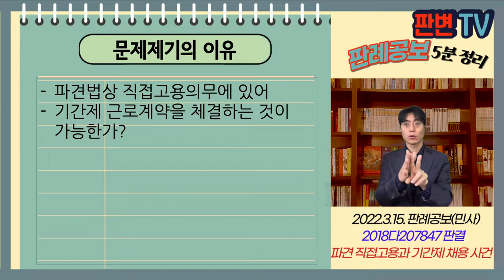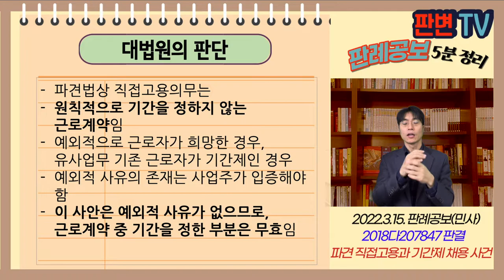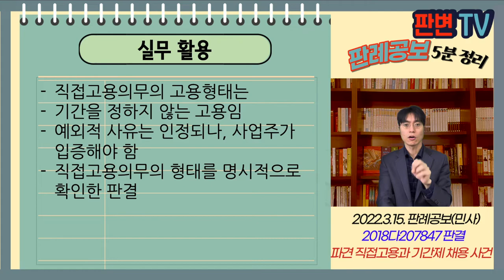파견 직접고용와 기간제 사건 [22.3.15.자 판례공보(민사)]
파견 직접고용과 기간제 사건
별 3개

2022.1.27. 선고 2018다207847 판결
해고무효확인

피고 회사

파기환송

원고는 파견업체 소속으로 10.7.~14.7. 방송운행 업무를 수행
피고는 14.7. 직접 1년간 근로계약을 체결,
피고는 16.7.까지 1회 갱신 후 재계약을 거절함

파견법상 직접고용의무에 있어
기간제 근로계약을 체결하는 것이 가능한가?

파견법상 직접고용의무는
원칙적으로 기간을 정하지 않는 근로계약임
예외적으로 근로자가 희망한 경우, 유사업무 기존 근로자가 기간제인 경우
예외적 사유의 존재는 사업주가 입증해야 함
이 사안은 예외적 사유가 없으므로, 근로계약 중 기간을 정한 부분은 무효임

실무활용
직접고용의무의 고용형태는
기간을 정하지 않는 고용임
예외적 사유는 인정되나, 사업주가 입증해야 함
직접고용의무의 형태를 명시적으로 확인한 판결